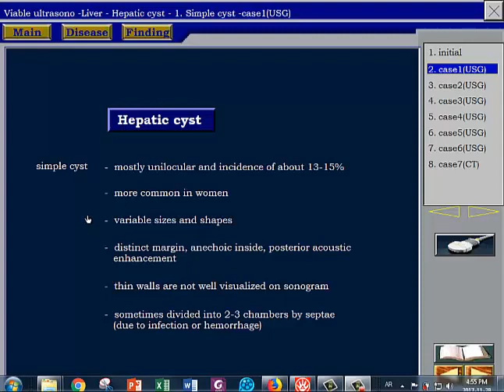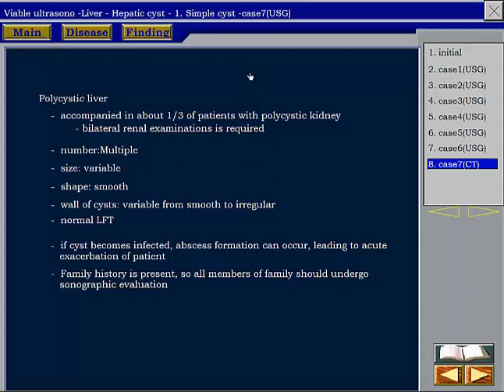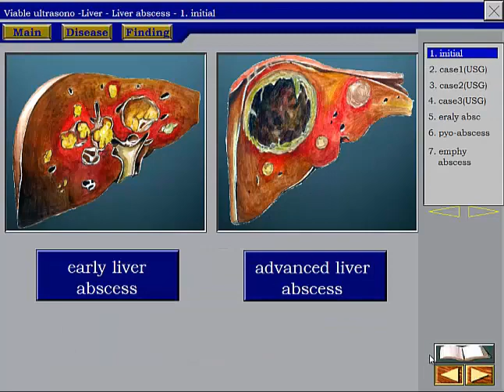Liver Ultrasound Liver cysts in Arabic أكياس الكبد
Kidney Ultrasound : the complete course السلسلة الكاملة